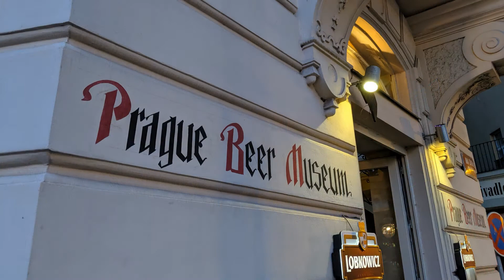Один день в Праге | One day in Prague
Прага. Июнь 2019.
Prague. June 2019.
В ролике звучит композиция Aroma of Romance.
Автор музыки - Александр Кэтлин
The video sounds composition Aroma of Romance.
The author of music - Alexander Katlin